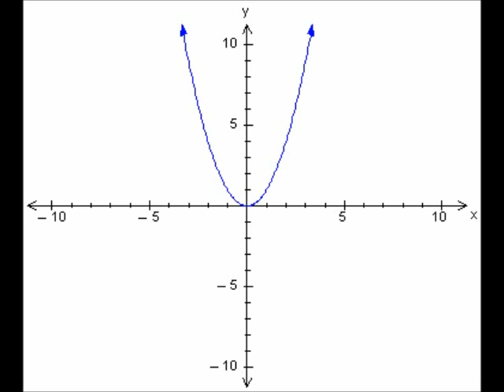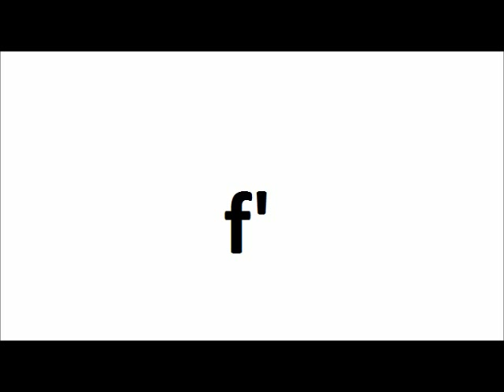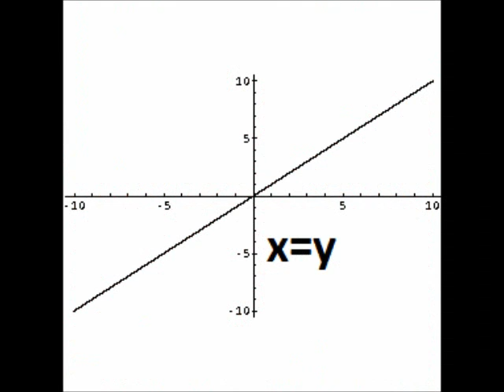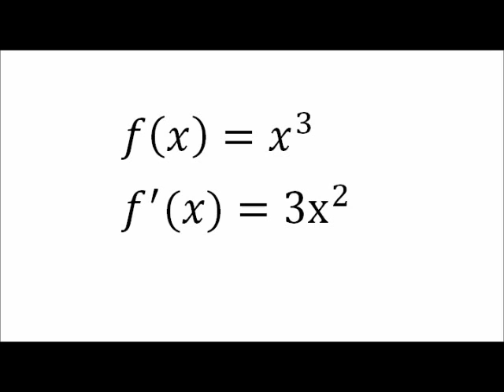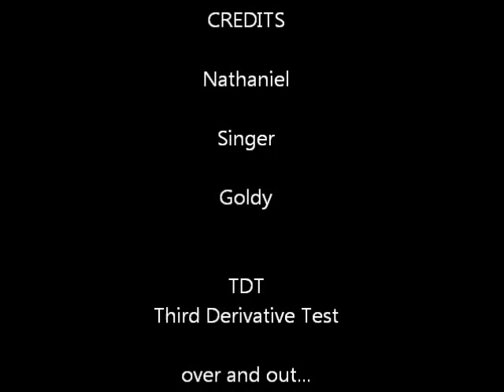Third Derivative Test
This is a rap made about Calculus AB by Nathaniel, Mike Singer, and B. Goldy. We'll hit you up with the lyrics within around 2 days.